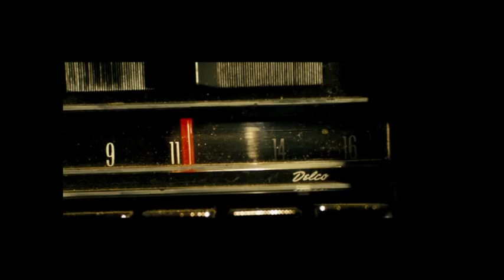Transformers - Trailer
Regisseur Michael Bay und Steven Spielberg als ausführender Produzent präsentieren den packenden Kampf zwischen den heroischen AUTOBOTS™ und den bösen DECEPTICONS™. Als sich ihre epische Schlacht sogar bis auf die Erde ausdehnt, ist alles, was zwischen den DECEPTICONS™ und ihrer endgültigen Machtübernahme steht, der junge Sam Witwicky (Shia LaBeouf). Ohne zu ahnen, dass er die letzte Überlebenschance der Menschheit ist, befinden sich Sam und BUMBLEBEE™, ein als Auto getarnter Roboter, in einem nervenzerreißenden Kampf gegen einen Gegner, wie ihn die Welt noch nicht gesehen hat. Ein unglaubliches Filmspektakel, das dem Kind in uns allen gefallen wird.